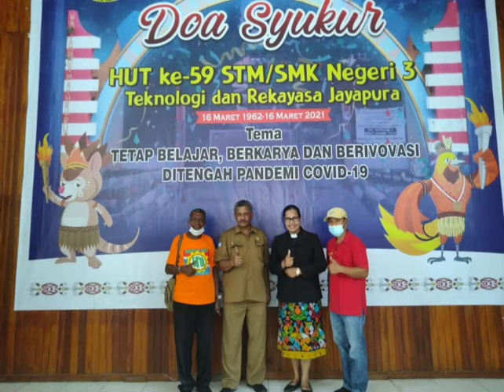HUT STM/SMKN3 JAYAPURA KE-59 TAHUN.